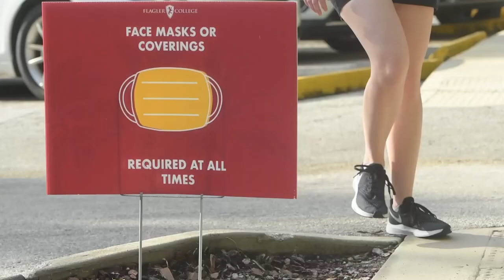Welcome Week 2020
We had so much fun welcoming back our Saints to the Flagler College campus for the Fall 2020 semester!